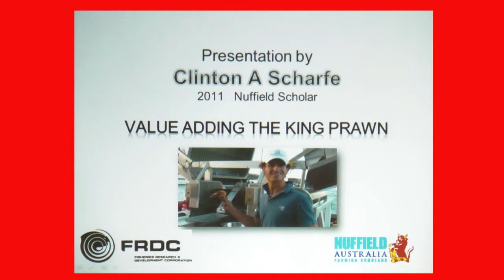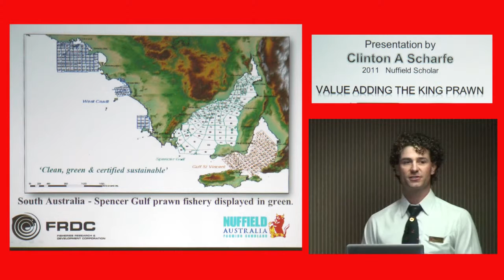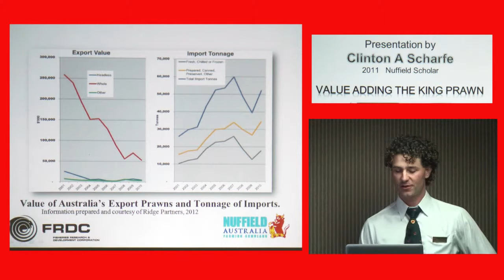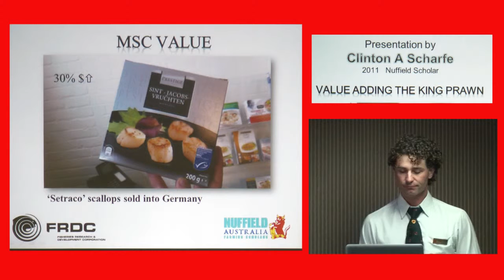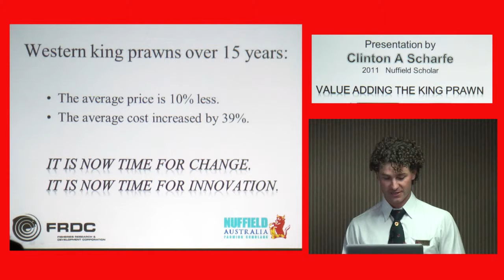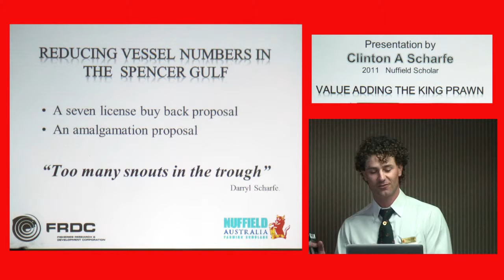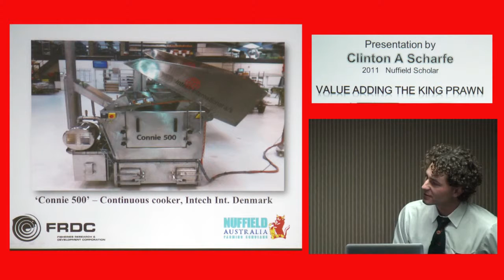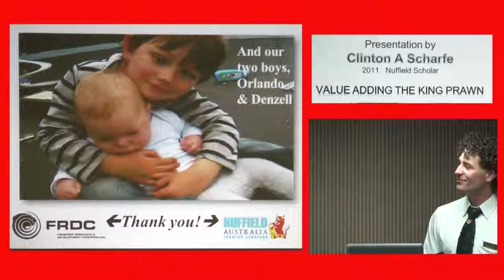2011 Scholar Clint Scharfe "Value Adding the King Prawn"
2011 Nuffield Scholar- Clint Scharfe, presents at the 2012 Nuffield Spring Tour, October 26th 2012